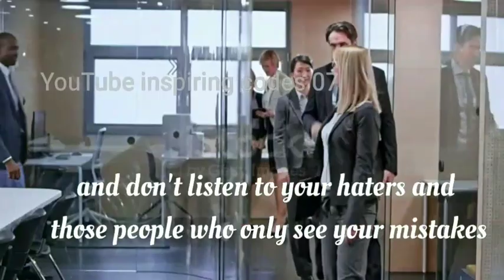Don't worry 🙄🙄/True line Motivational whatsapp Status/success life Status/Motivational status#shorts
motivational quotes about life status,
joker motivational quotes whatsapp status, joker motivational quotes in hindi, jayalalitha motivational quotes,
motivational quotes kumar gaurav, motivational quotes lyrics, motivational quotes love,
motivational quotes life, motivational quotes lyrics in hindi, motivational quotes lion, motivational quotes line,
disney motivational quotes lion king

Tʜᴀɴᴋs...Fᴏʀ...❤️